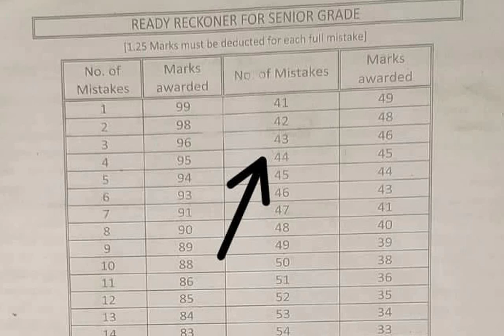typewriting exam senior and junior pass mark typewriting exam pass mark details இது எடுத்தால் பாஸ்